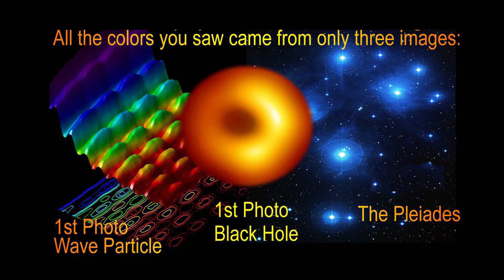"The Longing" Constance Demy